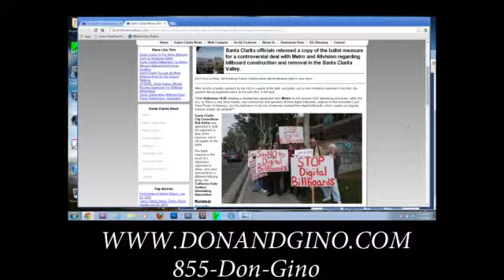Santa Clarita Billboards - Don & Gino with Guest Bob Kellar 7 -3 -14 2- 4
Don and Gino welcome Bob Kellar -- Kellar Davis Real Estate; CEMEX; Mike Murphy; Barbara Boxer; billboard battle; Newhall Land and Farm; No billboards in Valencia; digital billboards; 5 freeway; metro; The Vault, Cherry Creek Mortgage Company, 27441 Tourney Road Ste. 100, Valencia, CA 91355; 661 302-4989;Dagrefrs;